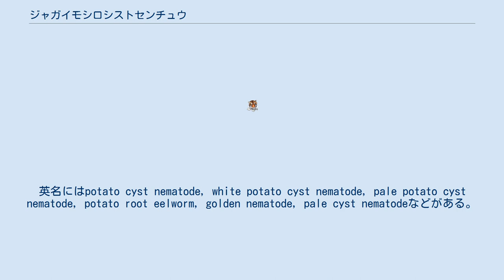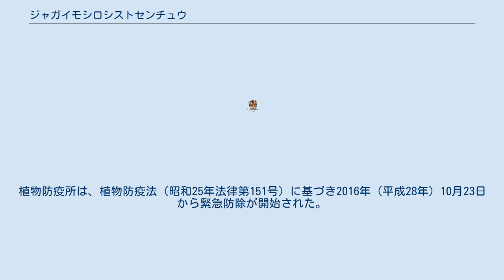ジャガイモシロシストセンチュウ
ジャガイモシロシストセンチュウ (Globodera pallida) は、茎線虫目に属する線虫の一種。
植物、特にジャガイモの病原体としてよく知られる。
作物に大きな損害を与えることから、経済的に最も重要な植物寄生性線虫の一つだと考えられている。
また、シストを形成する線虫を研究する上でのモデル生物としても利用されている。
英名にはpotato cyst nematode, white potato cyst nematode, pale potato cyst nematode, potato root eelworm, golden nematode, pale cyst nematodeなどがある。
 雌の体型は球形で、厚い網目状のクチクラを持つ。
雌は体内に卵を保持したまま死に、褐色のシストとなる。
生時の雌の体色は白から乳白色。
ジャガイモシストセンチュウと外見的に似ているが、こちらは生時の雌の体色が黄色い点で異なっている。
 雄の体型は蠕虫状で、C字やS字に捻れている。
2014年に全ゲノムの解読が達成されている。
 本種はアンデス山脈を起源とするとみられるが、現在では温帯を中心に55の国家に広まっている。
シストは非常に小さく頑強であるため土壌粒子の中でも生存可能で、農機具などの貿易や農業用水に乗って全世界に運ばれる。
主要な宿主は、南アメリカから全世界へと広まったジャガイモである。
ナス科に含まれるトマト、ナスなどの作物や、イヌホオズキなどの雑草に感染することも可能である。
 幼虫は植物の根を摂食する。
受精卵は雌の体内で成長し、雌が死んで堅固なシストとなると成熟した卵はその内部で保護されることとなる。
シスト内の卵は最大で30年生存する。
シストは根から外れて土壌内に落ち、土壌の輸送とともに運ばれる。
感染を受けた植物は黄色く変色して萎れ、葉が脱落する。
 特にヨーロッパにおいて農業害虫として重要である。
イギリスだけで見ても、本種により年間およそ5000万ポンドの経済的損失が生じている。
感染拡大を防ぐための最善管理慣行を定めた法律が発効している。
国境を越えた土壌とジャガイモの輸送は検疫により監視されている。
農具の除染、土壌の線虫検査、汚染土壌の除去が行われているほか、病原性の高い線虫の出現を防ぐために、感染に耐性のある栽培品種とない品種を交互に栽培することも行われている。
 現在では本種はほぼ全世界で見られるが、米国では厳しい検疫が行われてほぼ排除されている。
例外的に、2006年にはアイダホ州で大流行が発生した。
日本はこの流行を受けて、数年間にわたってアメリカからのジャガイモ輸入を禁止した。
 2015年（平成27年）8月北海道網走市内の圃場に侵入した事が確認された。
植物防疫所は、植物防疫法（昭和25年法律第151号）に基づき2016年（平成28年）10月23日から緊急防除が開始された。